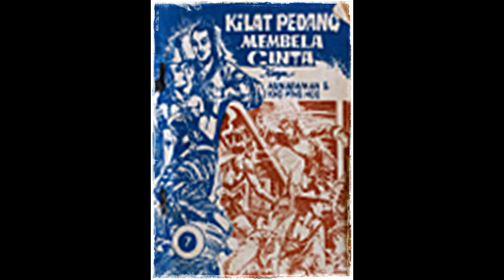Seri Cerita Silat Kilat Pedang Membela Cinta Jilid 7